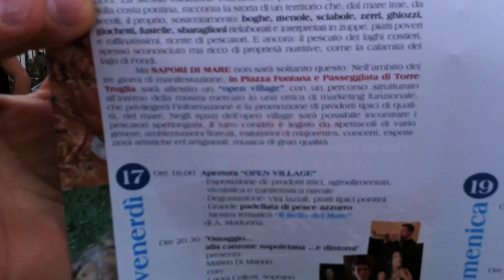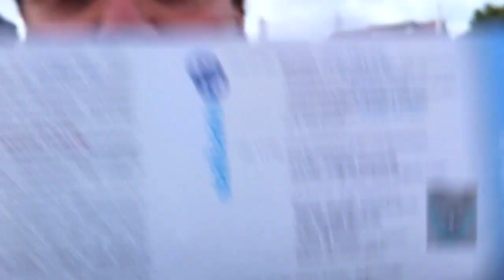Sapori di Mare - Sperlonga - 18.09.2010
Ballantine Band Tour Diary